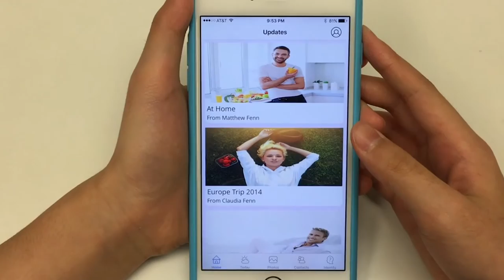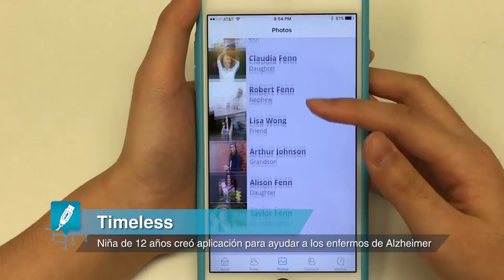OMG! Express: Nokia 216, Twitter y límite de 140 caracteres, Timeless para Alzheimer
[00:13] Ha nacido un nuevo “dumbphone”: Nokia 216. ¿Será el último teléfono Nokia desde que la compañía fue comprada por Microsoft? Eso buscamos resolverlo en este nuevo capítulo de OhMyGeek! Express.

[01:15] También te contamos del fin al límite para publicar distintos multimedia en Twitter y de una niña que a sus 12 años ya creó una App para ayudar a los enfermos de Alzheimer.